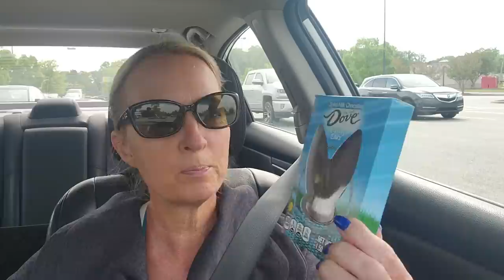My Frustrating Morning! 🫨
Some days are just like that!